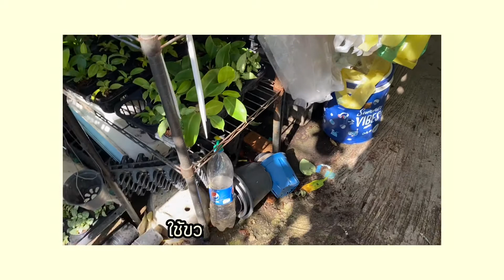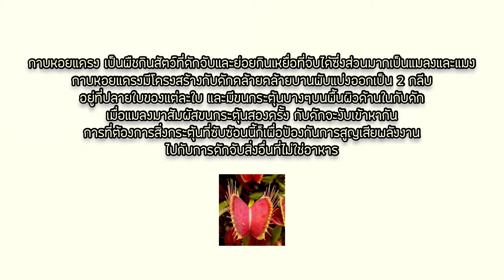สุดยอด (ต้นไม้กินแมลง) ต้นกาบหอยแครง ที่ใครๆอาจยังไม่รู้จัก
มาจ้า คลิปนี้มาพาทุกคนไปรู้จักต้นกาบหอยแครง ว่ามันกินแมลงได้จิงๆหรือไม่ เลี้ยงง่ายยากยังไงบ้าง วิธีการเลี้ยงและดูแลต้นคลิปตามที่พี่เขาบอกเลยจ้า

กาบหอยแครง (อังกฤษ: En:Venus Flytrap) เป็นพืชกินสัตว์ที่ดักจับและย่อยกินเหยื่อที่จับได้ซึ่งส่วนมากเป็นแมลงและแมง กาบหอยแครงมีโครงสร้างกับดักคล้ายคล้ายบานพับแบ่งออกเป็น 2 กลีบ อยู่ที่ปลายใบของแต่ละใบ และมีขนกระตุ้นบางๆบนพื้นผิวด้านในกับดัก เมื่อแมลงมาสัมผัสขนกระตุ้นสองครั้ง กับดักจะงับเข้าหากัน การที่ต้องการสิ่งกระตุ้นที่ซับซ้อนนี้ก็เพื่อป้องกันการสูญเสียพลังงานไปกับการดักจับสิ่งอื่นที่ไม่ใช่อาหาร

ถิ่นอาศัย
กาบหอยแครงจะพบในสิ่งแวดล้อมที่มีไนโตรเจนต่ำ เช่น หนองน้ำ หรือทุ่งหญ้าสะวันนาที่เปียกชื้น กาบหอยแครงมีต้นเตี้ย โตช้า ทนไฟได้ดีและการเผาไหม้จากไฟป่าเป็นระยะๆเป็นการช่วยกำจัดคู่แข่งของมัน มันรอดได้เพราะขึ้นในดินทรายที่เปียกชื้นและถ่านหินเลน แม้ว่ามันจะประสบความสำเร็จในการปลูกย้ายและเติบโตในหลายๆพื้นที่ของโลก แต่ถิ่นกำเนิดของกาบหอยแครงพบได้เพียงในรัฐนอร์ทแคโรไลนา

อ้างอิงข้อมูลเพิ่มเติมจากวิกิพีเดียค่ะ